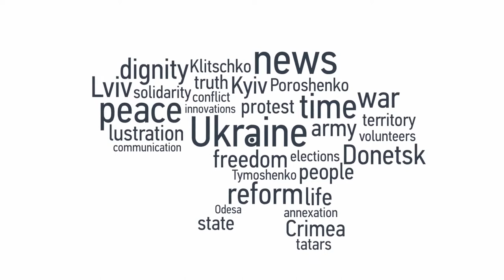Ukrainian Greek Catholic Church In Donetsk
What You Need To Know:
✓ Greek Catholic church is still operating in Donetsk despite the conflict
✓ Many priests belonging to the Greek Catholic Church have left the region
✓ "If there are people, there will be a church,” Father Mykhailo explains

In Donetsk city, a Greek Catholic church is still operating despite the conflict and despite the reported pressure felt by the non-Orthodox religious organisations from the pro-Russia separatist authorities.

“Undoubtedly, the number of wedding ceremonies, which are more joyful services, is smaller,” Father Mykhailo a priest who serves at the church said, but “christenings take place…because [people] feel they are in danger”.

According to Father Mykhailo, many of the priests belonging to the Greek Catholic Church in the Donetsk region have left – some out of fear, others because of the unpredictable nature of the situation.

Some of the church has been damaged from the fighting. Cracks can be seen in the walls. The refectory windows have been shattered and mine fragments have also damaged its outside.

“But all these things don’t matter. All of this is just in addition to the people. Because if there are people, there will be a church,” Father Mykhailo explained to Hromadske.

Get up to speed on Ukraine. Follow Hromadske International!

Video was originally uploaded on